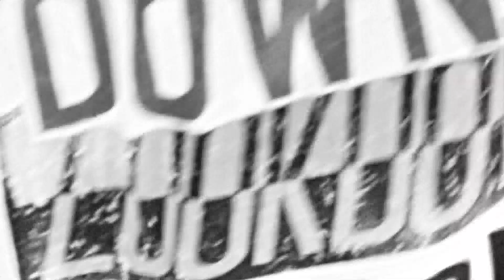Pepe Jeans Spring Summer 2015 Campaign Adults